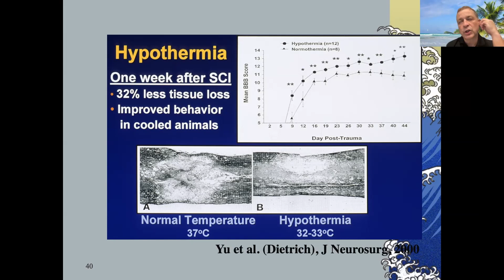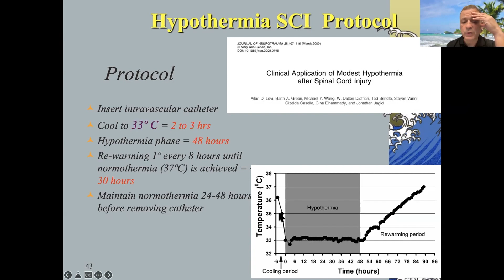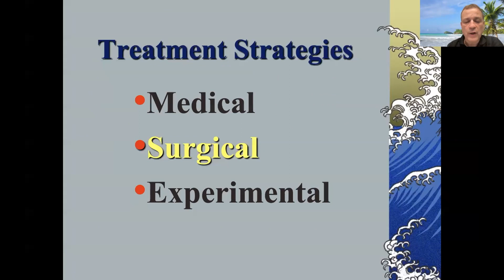Hypothermia Treatment after Spinal Cord Injury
Join Dr. Allan Levi, MD, Ph.D. from the Department of Neurological Surgery, the University of Miami to learn about hypothermia treatment after spinal cord injury.

About Us

Future Neurosurgeons are training today! to register for live courses